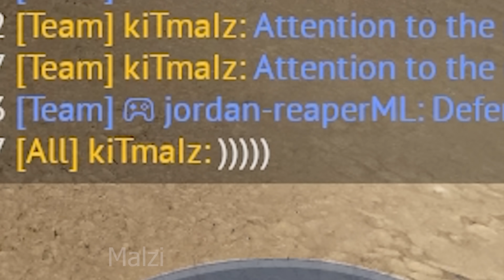My Average Grind Day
Song: Saturday Night Dance-Off - The New Fools
           The Original High Riders - Duke Herrington
           Misery, Killing Me (Instrumental Version) - No Sons of Mine